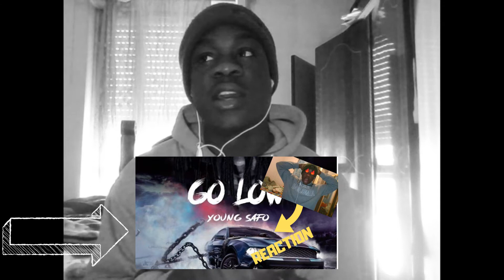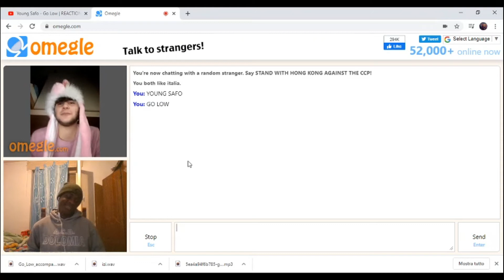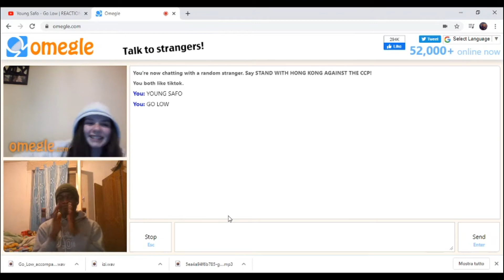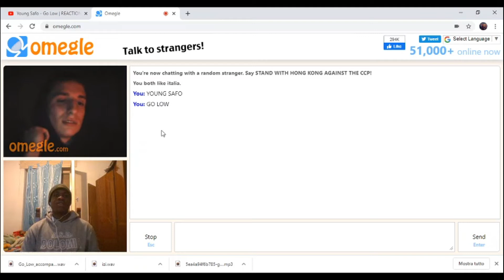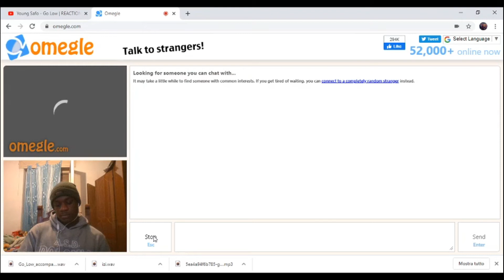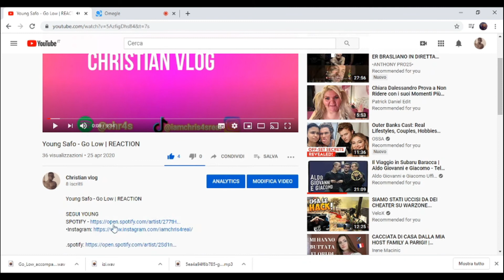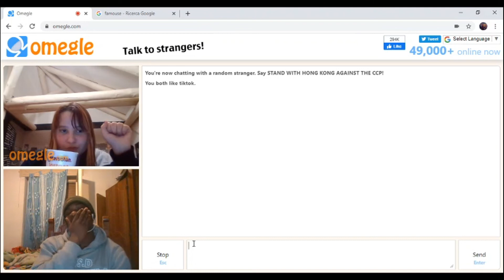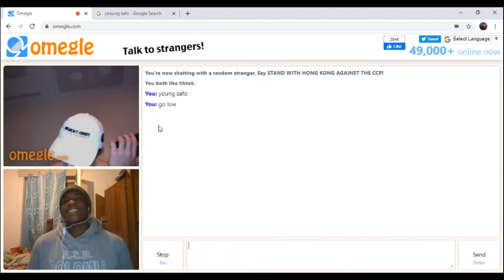🎶MI SONO FINTO UN FAMOSO RAPPER AMERICANO SU OMEGLE 😎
Young Safo - Go Low - DISPONIBILE SU SPOTIFY

⚠  fatemi sapere sotto nei commenti se volete la parte due.
un bel like
e non dimenticate di dare un occhiata alla mia canzone su spotify